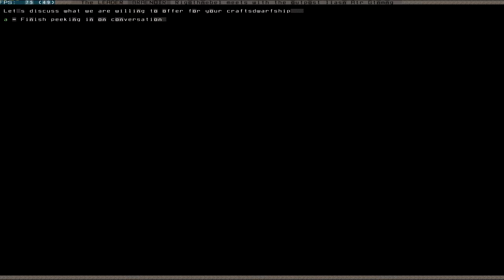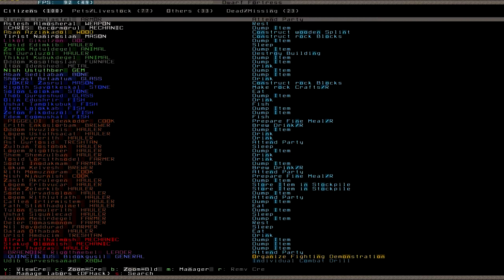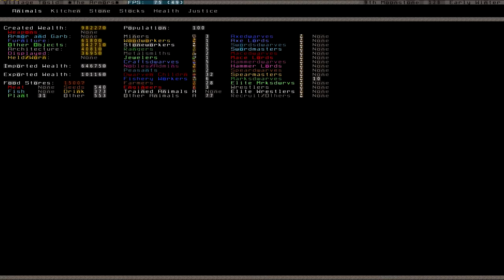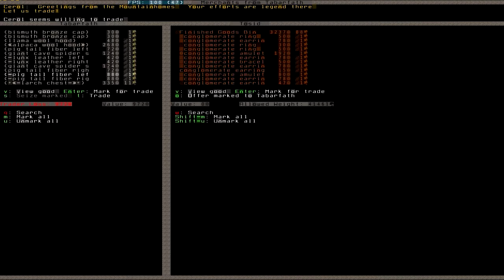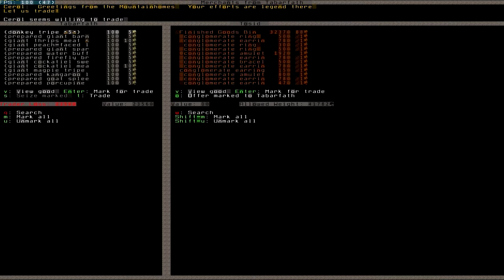Let's Play Dwarf Fortress S2 031 (Deutsch)